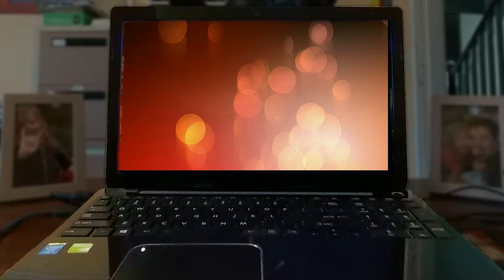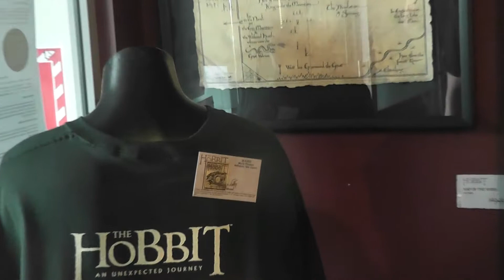Meeting Elijah Wood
The Hobbit World Premiere: Episode Two

This next episode includes all things cast & crew, Weta Workshop and also celebrating my 25th birthday!

▬▬▬▬▬▬▬▬▬▬▬ஜ۩LEXA DIXON۩ஜ▬▬▬▬▬▬▬▬▬

MUSIC
TeknoAxe

WELLINGTON YOUTUBERS
Wellington YouTubers is a FB group that I set up in hopes to get together as a community and build each other up, share ideas with each other and organize collaborations.

GET INVOLVED
Get in touch if you have:
You can get in contact via email - , or by heading to my FB page, which you will find near the top.